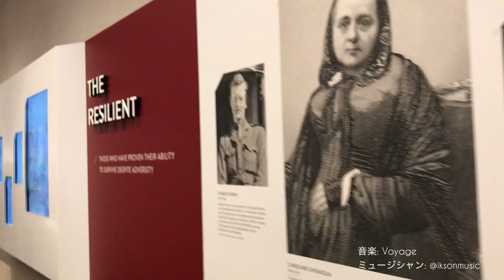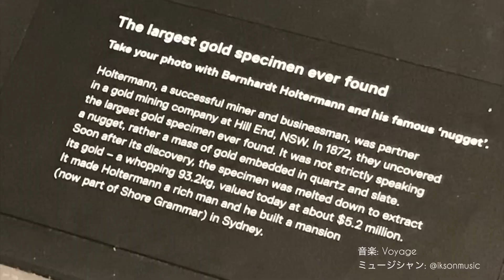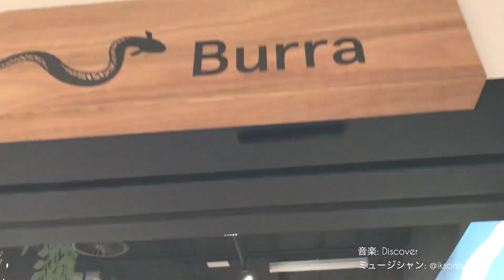【シドニー】オーストラリア博物館に行ってみた！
Australian Museum(オーストラリア博物館)